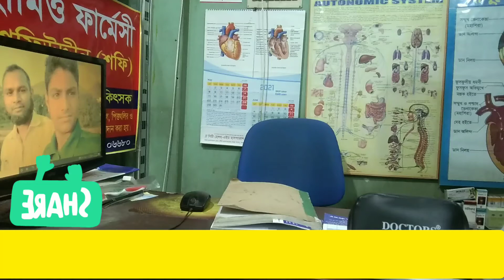ঋতুস্রাবের চিকিৎসা| মাসিকের চিকিৎসা যা জানা মেয়েদের জরুরী |Treatment of ministion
💐 সিরিয়াল ও তথোর জন্য ☎️ ০১৭১৭-০২৭৭৬৯        📱০১৭১২-৪০৬৬৮০

ডা: মোঃ শফিউদ্দীন ( শফি)। Dr.Md.Shafi Uddin (Shafi)
চেম্বার লোকেশন:  🖥️ Dr.Md.Shafi Uddin ( Shafi)
Chamber

যে চেম্বারে রোগী দেখেন:

১/ শিফা হোমিও ফার্মেসী পাবনা সিংগা বাজার
রোগী দেখার সময়:
শনি, রবি, সোম, মঙ্গল, বুধ বার
সকাল ৮ টা - রাত ৯টা
বৃহস্পতিবার সকাল ৮ টা - দুপুর ১ টা

২/ নিরাময় হোমিও ফার্মেসী, পার্শ্বডাঙ্গা বাজার, চাটমোহর
বৃহস্পতিবার বিকাল ৪ টা - রাত ১০ টা
শুক্রবার সকাল ৬টা - বিকাল ৪টা অনিয়মিত মাসিক হওয়ার কারণ | অনিয়মিত মাসিক নিয়মিত করার উপায় | অনিয়মিত মাসিকের ঔষধ | Menstruation

অনিয়মিত মাসিকের কারণ
অনিয়মিত মাসিকের লক্ষণ
অনিয়মিত মাসিকের হোমিও ঔষধের নাম
দ্রুত মাসিক হওয়ার ঔষধ
অনিয়মিত মাসিকের কারণ ও প্রতিকার
অনিয়মিত মাসিকের দোয়া
অনিয়মিত মাসিক হলে বাচ্চা নেওয়ার উপায়
দ্রুত মাসিক হওয়ার উপায়অনিয়মিত মাসিকের ঔষধ
অনিয়মিত মাসিক
অনিয়মিত মাসিক হওয়ার কারণ
অনিয়মিত মাসিক কেন হয়
অনিয়মিত পিরিয়ড
অনিয়মিত মাসিক নিয়মিত করার উপায়
অনিয়মিত মাসিক হওয়ার কারণ কি
অনিয়মিত মাসিকের ঔষধ
অনিয়মিত মাসিক হলে কি বাচ্চা হবে
অনিয়মিত মাসিক হলে নামাজ পড়া যাবে কি
অনিয়মিত পিরিয়ড নিয়মিত করার উপায়
অনিয়মিত মাসিক নিয়মিত করার ঘরোয়া উপায়
অনিয়মিত মাসিক নিয়মিত করার দোয়া
অনিয়মিত মাসিকের হোমিও চিকিৎসা
অনিয়মিত মাসিক হলে কি বাচ্চা হয় না
অনিয়মিত মাসিকের সমস্যা
অনিয়মিত মাসিকের ঔষধের নাম
অনিয়মিত মাসিকের হোমিও ঔষধ
অনিয়মিত মাসিকের চিকিৎসা
অনিয়মিত মাসিকের প্রতিকার
অনিয়মিত মাসিক ও গর্ভধারণ
অনিয়মিত মাসিক হলে করনীয় কি
অনিয়মিত মাসিকের জন্য ঔষধ
অনিয়মিত মাসিকের ঘরোয়া চিকিৎসা
menstruation
menstruation treatment
irregular menstruation treatment

চিকন হওয়ার সহজ উপায়
aniyamit masik
herpes treatment
homeo
irregular periods treatment
maser dim ranna recipe
moidar halwa recipe
গাইনী বিশেষজ্ঞ ডাক্তারের পরামর্শ
মাসিক অনিয়মিত হওয়ার কারণ কি
মাসিক না হলে কি করা উচিত
adenomyosis treatment
allygest এর কাজ কি
begun recipe bengali
bikaler nasta
bulky uterus treatment
chicken fry recipe
diploma in nursing question 2022
dr apurba ghosh
dr moniruzzaman
ferix v কিসের ঔষধ
gat chora 17 may
homeopathic medicine
homoeopathic medicine
imcon medicine
jorau problem bangla
masik
means problem solution
medroxy এর কাজ কি
mensil n
mensuration
niomito masik howar upay
otobi khat bd price
ovigyn d3 in hindi
ovulet 100 এর কাজ কি
pagnesi test
patrakarita
period niyomito korar upay
pregniforte tablet in bangla
tasnim jara
ubi q 100mg capsule uses bangla
অনিয়মিত মাসিক হলে কি কি সমস্যা হয়
আমলকির আচার
কামিজ সেলাই
গর্ভবতী হলে কি মাসিক হয়

গাইনি ডাক্তার
অনিয়মিত মাসিকের চিকিৎসা কি
অনিয়মিত মাসিকের হোমিওপ্যাথিক চিকিৎসা
অনিয়মিত মাসিকের ভেষজ চিকিৎসা
অনিয়মিত মাসিক হলে করণীয় কি
অনিয়মিত মাসিক নিয়মিত করার উপায় মিজানুর রহমান
অনিয়মিত মাসিক হলে রোজা রাখা যাবে কি
অনিয়মিত মাসিকের কুরআনী চিকিৎসা
অনিয়মিত মাসিক হলে গর্ভধারণ করার উপায়
menstruation meaning in bengali
menstruation treatment at home
menstruation treatment medicine
menstruation treatment in homeopathic
menstruation treatment in homeopathy
menstruation treatment naturally
painful menstruation treatment
prolonged menstruation treatment
abnormal menstruation treatment
menstruation meaning
menstruation cycle
menstruation cup
menstruation period
menstruation pronunciation
menstruation problems
menstruation pain
menstruation in islam
menstruation pain treatment
menstruation medicine for pain
menstruation medicine
menstruation medicine name
menstruation medicine delay
menstruation medicine price
menstruation medicine in ayurveda
menstruation medicine cost
menstruation medicine over the counter
menstruation symptoms
menstruation symptoms before period
menstruation symptoms during period
menstruation symptoms nausea
menstruation symptoms during pregnancy
menstruation symptoms fever
menstruation symptoms after period
menstruation symptoms during menopause
menstruation symptoms in dogs
menstruation symptoms after menopause
menstruation causes
menstruation causes back pain
menstruation causes headaches
menstruation causes diarrhea
menstruation causes anxiety
menstruation causes dizziness